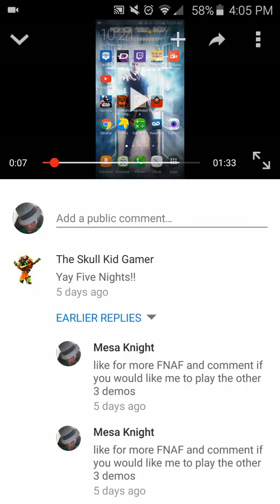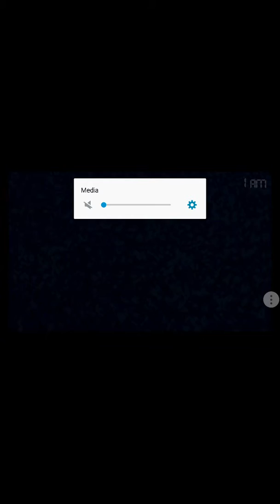1 night at freddys 4 w/ raiderBoy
Hey guys mesa here being the honorable guy i am i promised i would play fnaf 4 with raider boy. Hope you enjoy.